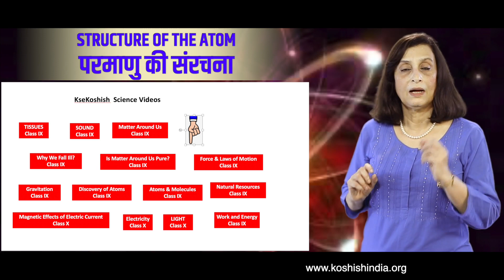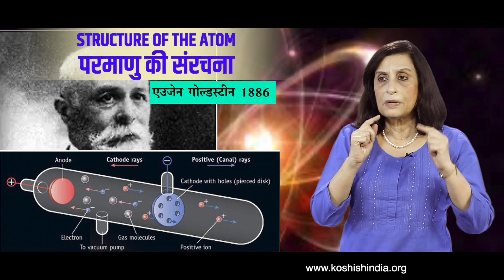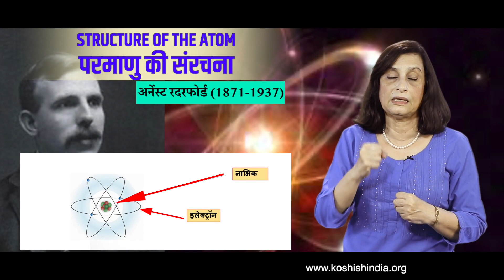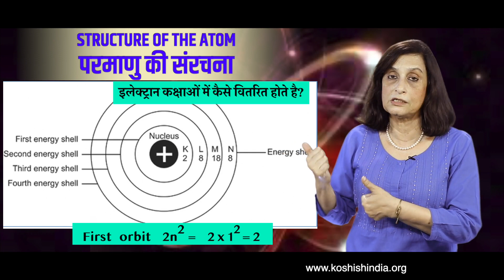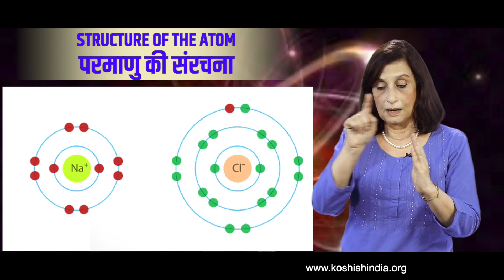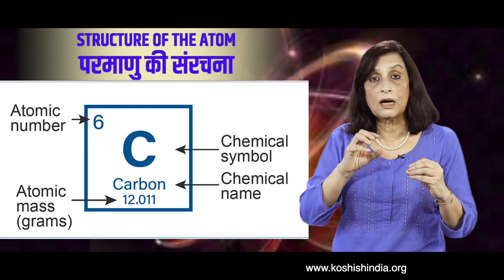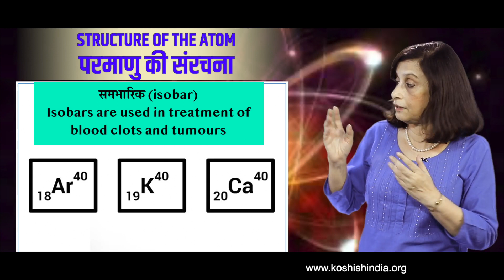Structure of the atom परमाणु की संरचना Class IX Chapter4 Science: 5 minutes chapter clear@ksekosish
DESCRIPTION

More than 2500 years ago, maharishi kanad in india and Democritus, a philosopher in Greece, thought about the structure of an atom and said that it was a solid sphere.

In the 1803, John Dalton, a scientist in England, hypothesized the following:

1.            All matter is made of tiny particles called atoms.

2.            Atoms of the same element have the same physical and chemical properties.

3.            Atoms of different elements have different physical and chemical properties.

J.J.Thompson (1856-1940)  conducted the cathode ray tube experiment. He created a vacuum inside a glass tube, the passed an electric charge between a cathode and anode. He found a stream of negatively charged particles moving from cathode to anode. He called          them electrons and said they were subatomic particles.

He   gave the watermelon model of the atom. The body is made of positively charged matter and electrons are embedded in it.

Eugene Goldstein (1886) conducted the same cathode ray experiment and showed that along with -vely charged electrons, there was a stream of positively charged particles flowing from anode to cathode. He called them protons and demonstrated their mass was 2000 times more than that of electron.

Ernest Rutherford conducted the gold leaf experiment and concluded that there was a nucleus with protons and electrons were moving around the nucleus.

Niels Bohr gave the Bohr Bury principle which said that electrons were moving in concentric orbits. Number of electrons in an orbit was given by the formula  2n2    where n= number of orbit.

James Chadwick proved that there was a third subatomic particle called neutron which had no charge.

Atomic number = Number of protons present in the nucleus

Atomic Mass =  Mass  of protons and neutrons in the nucleus

Isotopes – Atoms of the same element with same atomic number but different atomic mass.

Isobars:  Atoms which have same Atomic mass but different Atomic numbers.

credit: Brooks Cole

SEE ALSO

             Force & Laws of Motion

K se Koshish = Digital Arm of Koshish India School

Providing high quality free education to All Children.

Title Challenges of democracy  Class X Political Science Chapter 8: 5 minutes chapter clear@KseKoshish

Pic credits